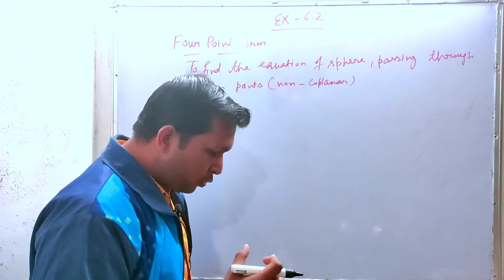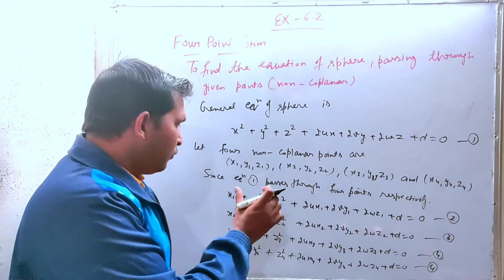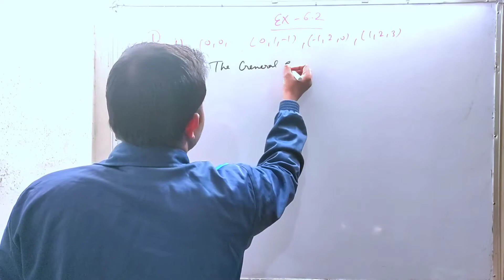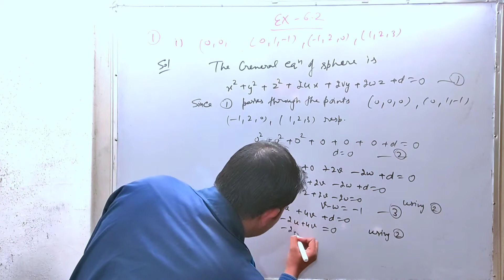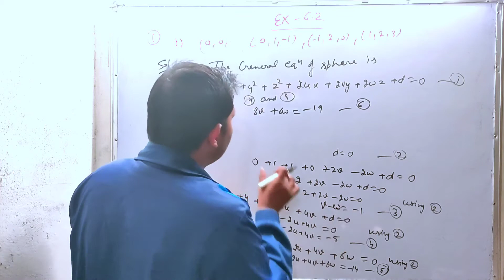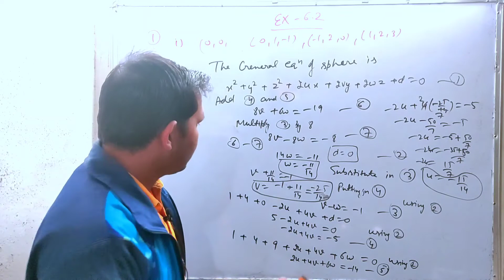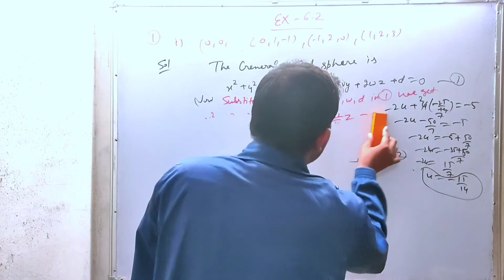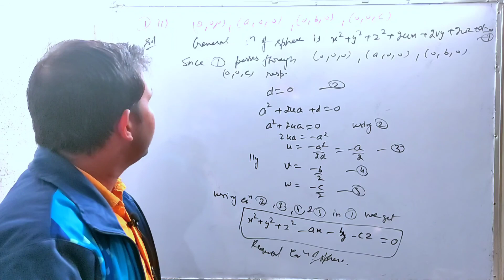solid geometry sphere Ex 6.2 Four point form || Maths light house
|| sphere ex 6.2 || Exercise 6.2 bsc || bsc ex 6.2 || ex 6.2 solid geometry | equation of sphere || prove equation of sphere , Ex 6.2